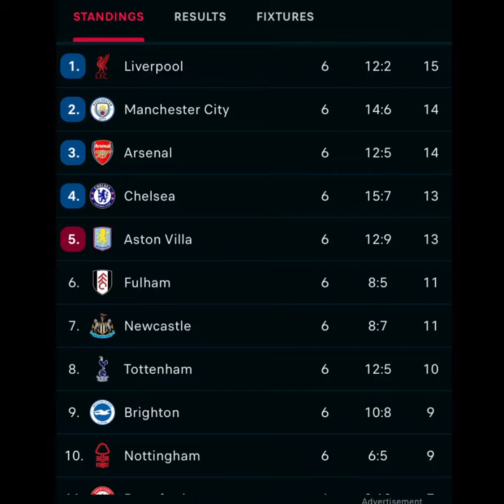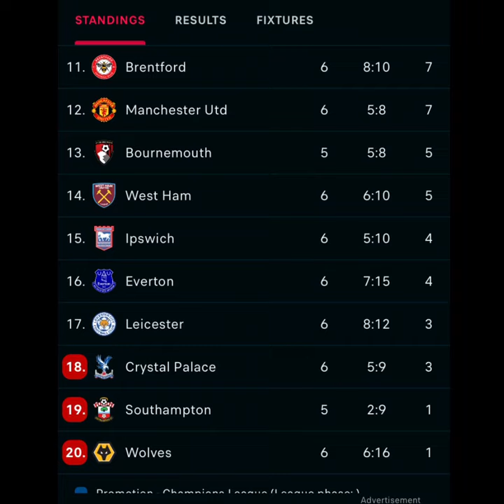Nice EPL weekend. EPL table now, teams falling and rising,some crying and some rejoicing.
how the table of EPL is looking now